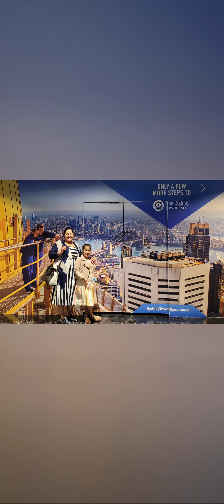Sydney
Sydney city tour